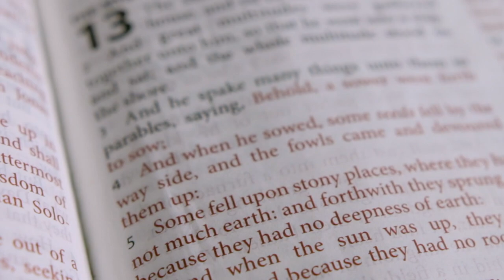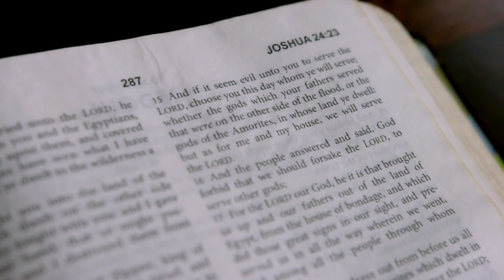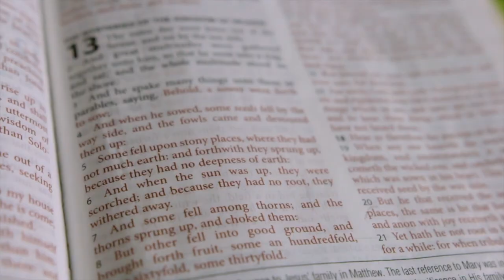Supreme Mutiny- My House (T4i Music Video 650D)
Enjoy the video! Showing you can still do good work with T4i.